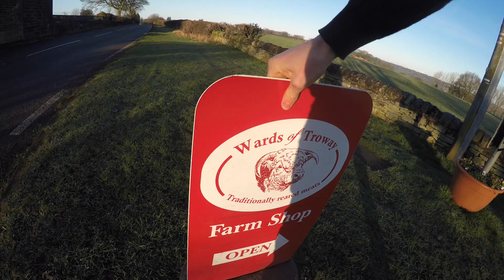SHEEP GET DRUNK!?- Episode 7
Well we are finally back doing our weekly videos of life on the farm

In this video we try to stop the sheep from having too much of a good time , tyres cause headaches and the big lad falls over. what more could you possibly ask for in the first episode of the year!